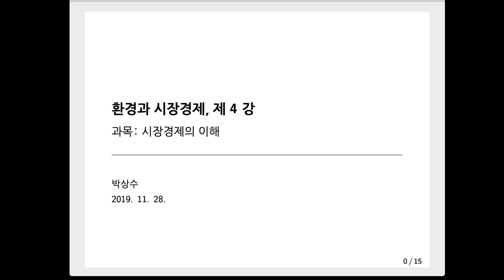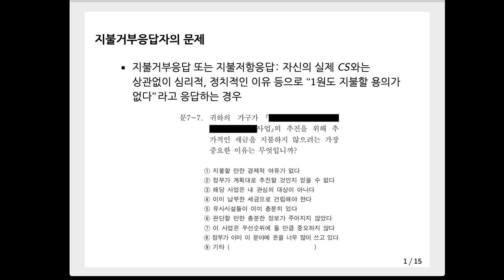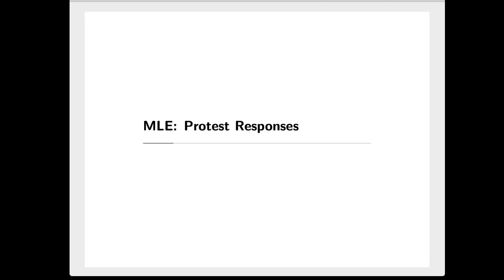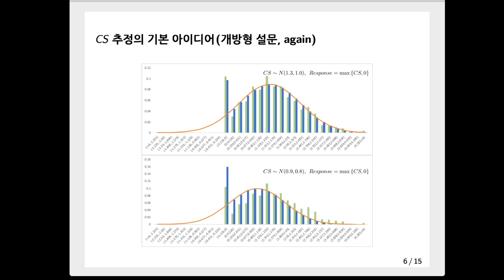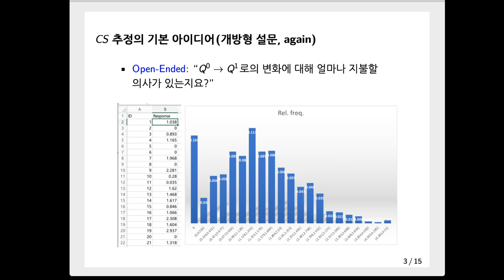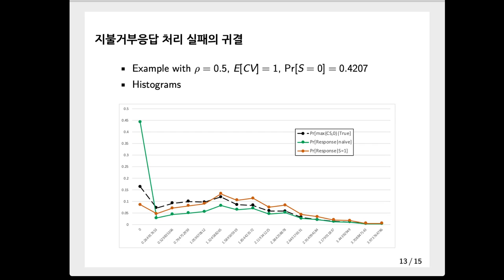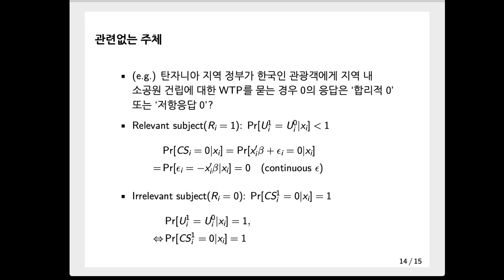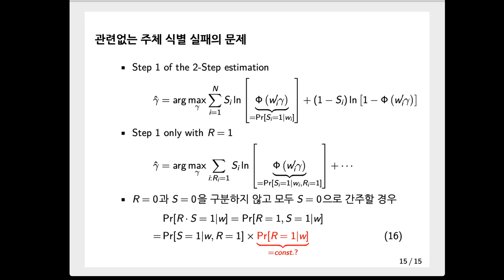[고려대학교 Korea University] 시장경제의 이해 - 환경과 시장경제 (제 4강)